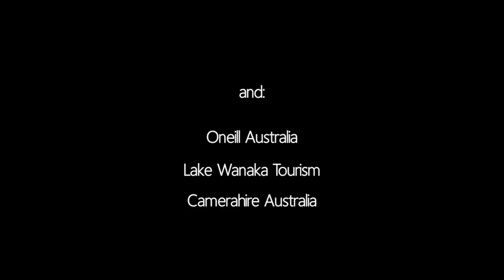A JUCY Experience in the South Island NZ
Mark Clinton took a JUCY Condo on the road around the South Island, and got up close and personal with stunning NZ scenery and landscapes. Epic video to get you excited about your next road trip!